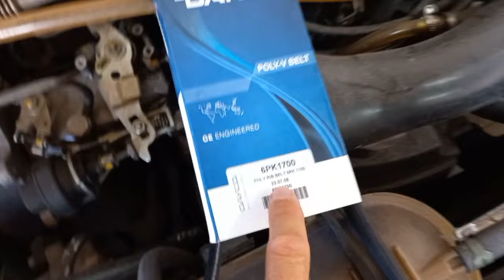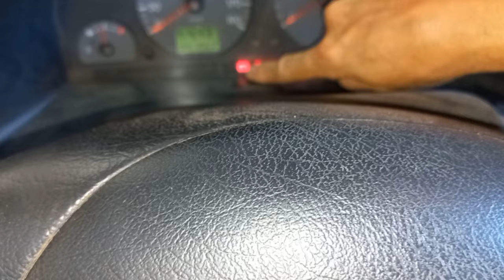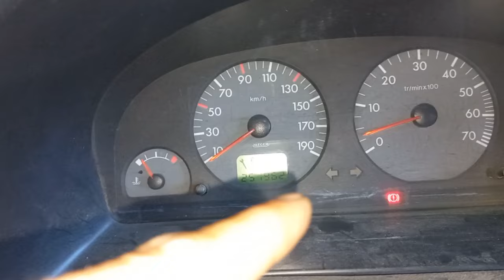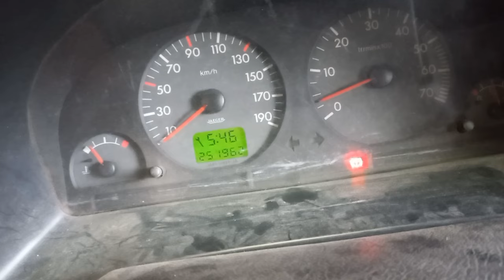PEUGEOT PARTNER CITROEN BERLINGO COMO CAMBIAR CORREA POLY V